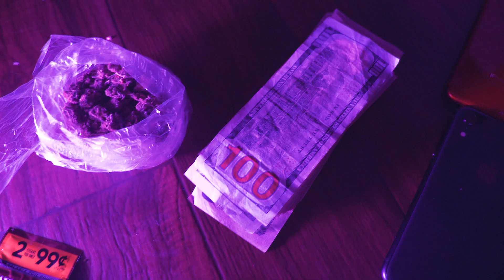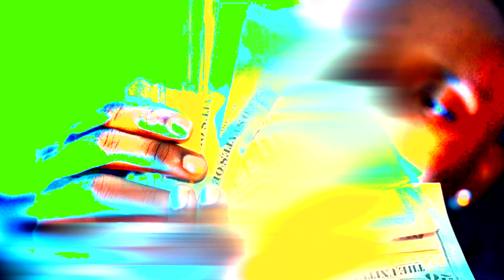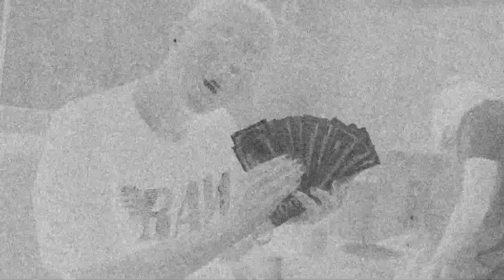GUAP - Cool (Official Video) Shot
Video Production:
Directed By: @poeboy_kp
Creator Of @icebreakingfilms

Equipment Used To Film Music Video:
Sony A7Riii (4k camera):
Tamron 28 - 75 (lens):
DJI Ronin-M (stabilizer):
Bestview monitor (4k visual screen):